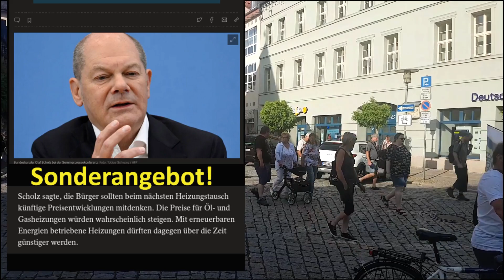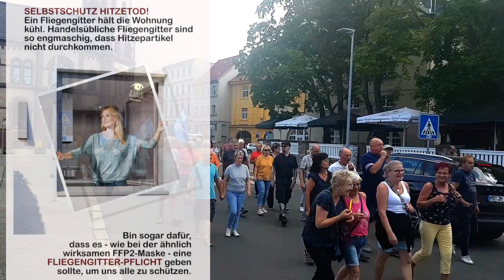Zusammenfassung Spaziergang Aschersleben am 17.07.2023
Aschersleben bleibt unbeirrt und stabil. Die Verlängerung der Redezeit wird demnächst verlängert. Es muß sich einfach Luft gemacht werden.